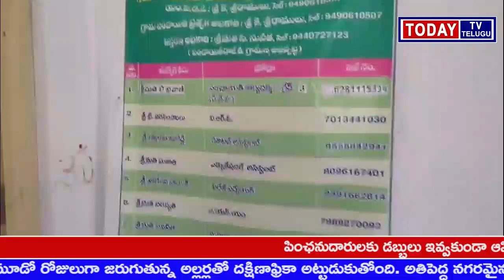kadhiri శ్రీసత్యాసాయి జిల్లా కదిరి నియోజకవర్గం గండ్లపెంట మండల సచివాలయంచుట్టూ తిరుగుతున్న